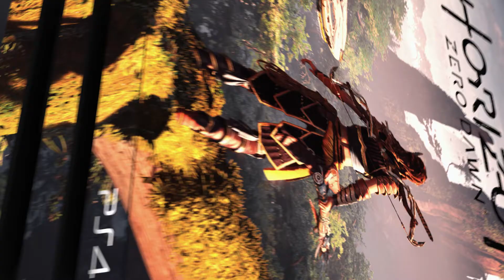PS4 PRO SKIN - Horizon Zero Dawn